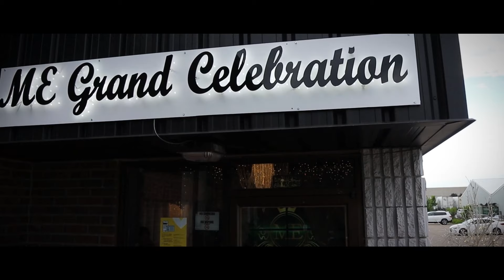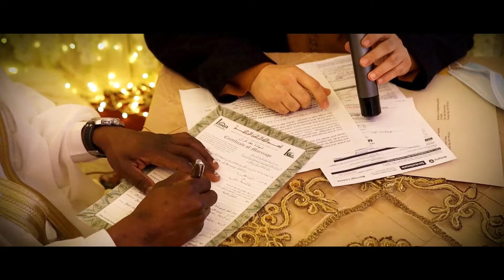NEW PROMO VIDEO | Me Grand Celebration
Weddings in Me Grand is so much fun...
Let us know about the Promo in the comment section Box

Rate us at : ME GRAND CELEBRATION

CEO : Arshad Khan
Address: 1707 Sismet Rd, Mississauga, ON L4W 2K8, Canada